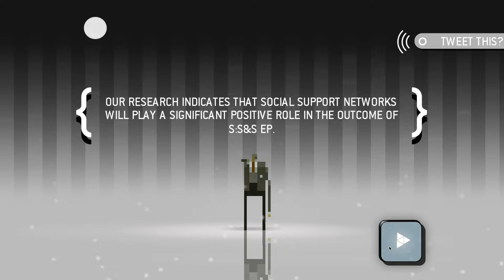Superbrothers Sword and Sworcery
Superbrothers Sword and Sworcery is a weird/interesting Adventure game in Pixelgraphics, with a great Soundtrack. In the most cases it is a mix out of Storytelling walking, partially fighting.
The whole thing is athmospheric and i can only say, watch the video.

Discord - I don't have a own Discord Channel, but you can meet me at Retrospectre Z's Discord Channel